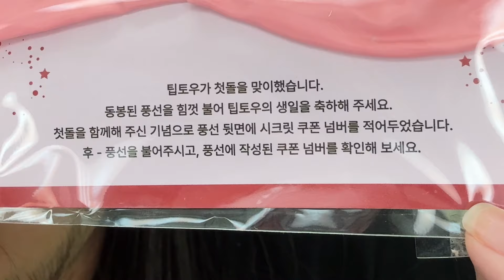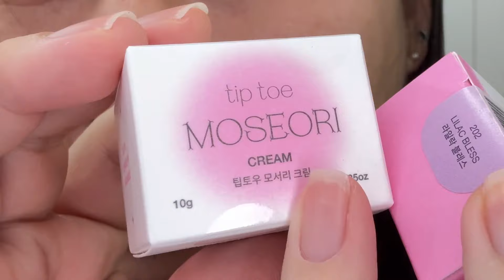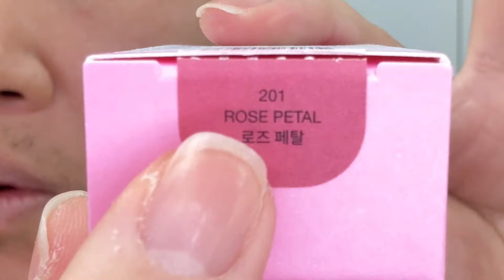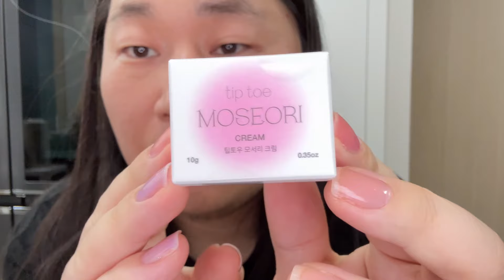tip toe 3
tip toe 세번째 리뷰그든

제품은

센티드 아쿠아 네일 101 듀이 피치

센티드 아쿠아 네일 201 로즈 페탈

센티드 아쿠아 네일 202 라일락 블레스

모서리 네일 크림